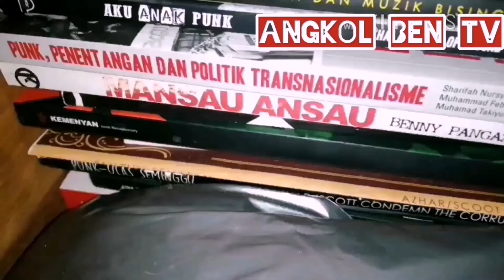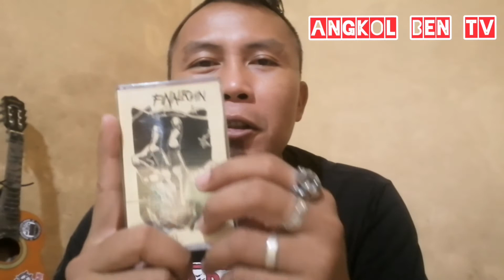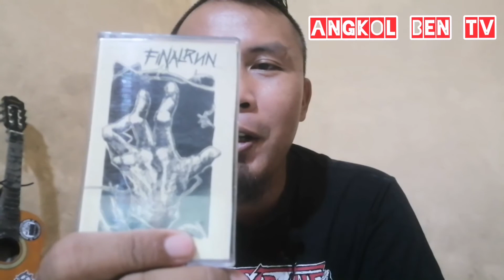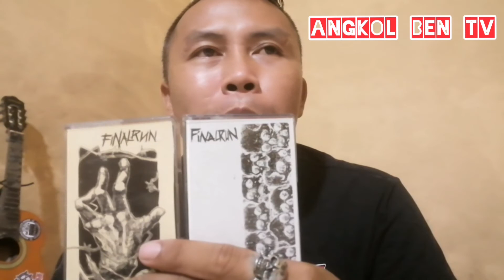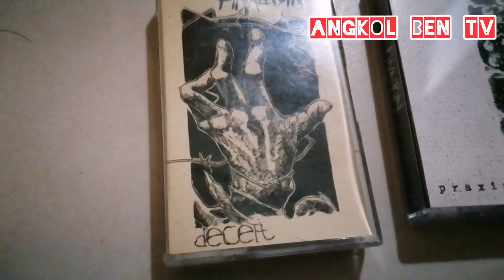ANGKOL BEN TV EPISOD 8: membedah final run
punk sering saja Dimomokkan sebagai remaja yang rosak akhlak, berpeleseran, makan sampah Dan dijoloki sebagai sampah masyarakat. tapi tahukah kamu bahawa punk bukan sekadar muzik Dan fesyen semata2? ianya lebih daripada itu! minggu ini kita review band neocrust kk iaitu FINAL RUN!